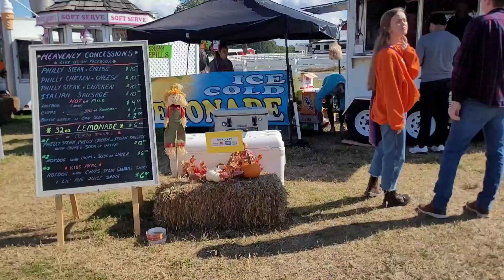Pumpkin Patch | Kids Day Out | Hanover Vegetable Farm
hi friends
soooo we took kids for a fun pumpkinpatch at hanover vegetable farm on 23 october and it was super fun.

they have arranged really well and my kids had a blast.

thankyou for always supporting. I hope you enjoy this video.

Numumlife